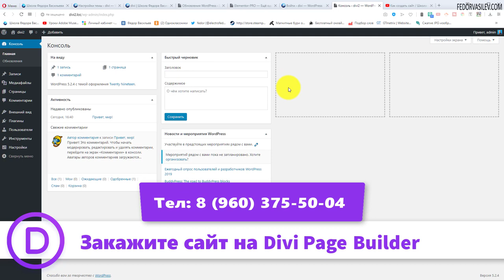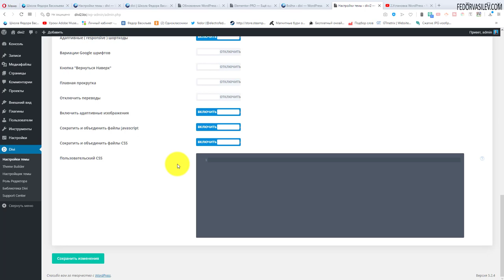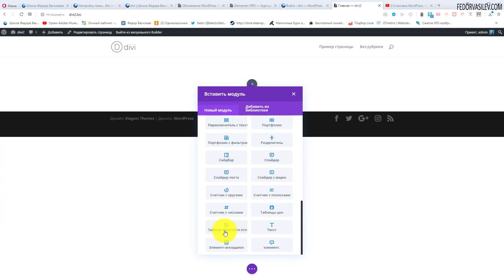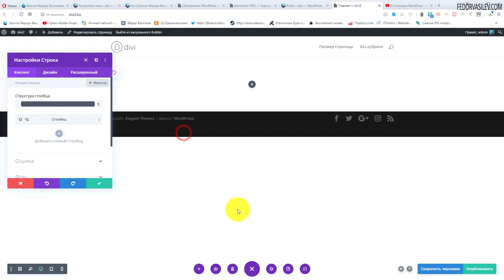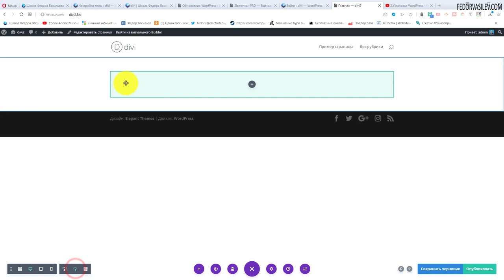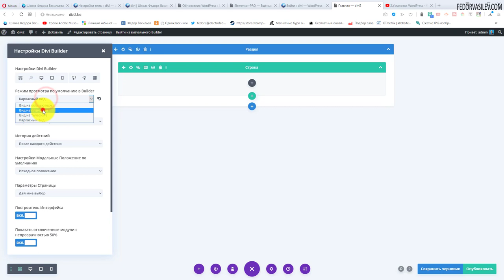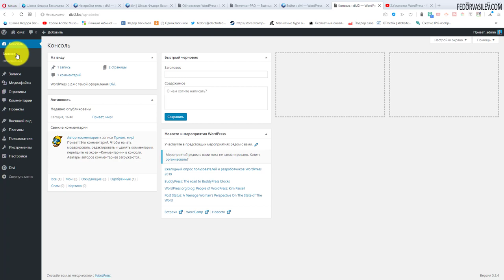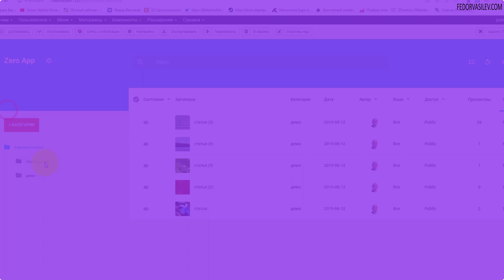Divi Page Builder - общие настройки / WordPress #2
В этом видео я познакомлю вас с настройками, кнопками холста. На холсте мы и будем собирать страничку сайта.